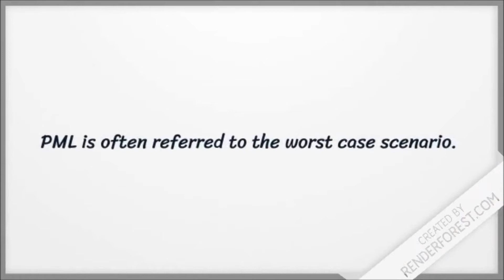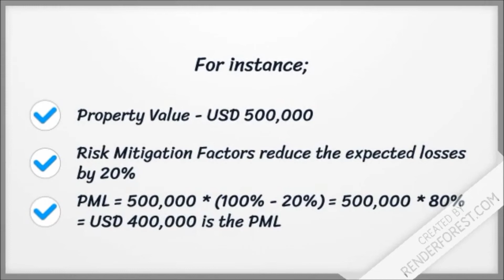What is Probable Maximum Loss or PML in insurance ? How is it calculated ?